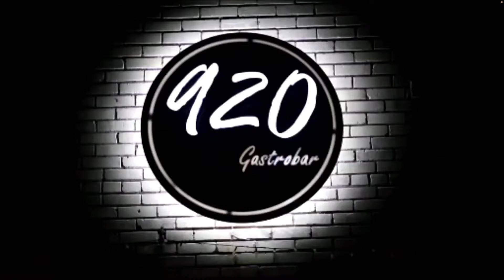Box RGV | Reggie Martinez vs Hector Gutierrez | Pelea Completa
Valle de Texas y Laredo // ¡Revive el momento! 🥊

Tercera pelea de la noche con triunfo para Reggie Martinez 📺

Presentado por: Visit South Padre Island
Juarez Rolo’s Promotion Juarez Promotions LLC  Rolos Boxing Gym for Kids